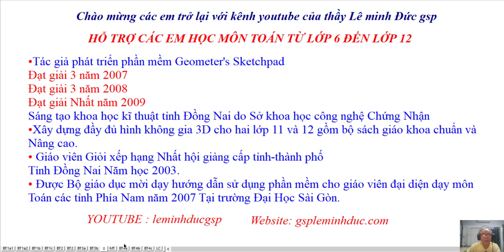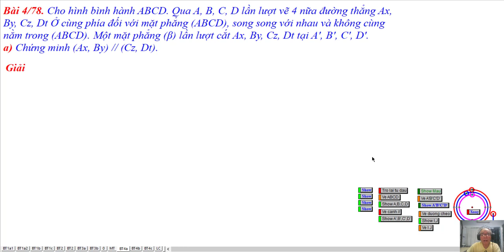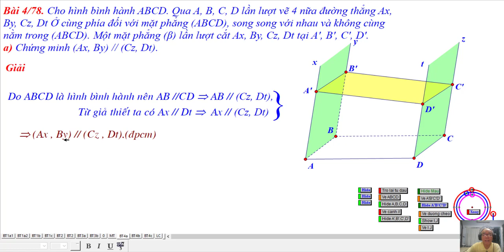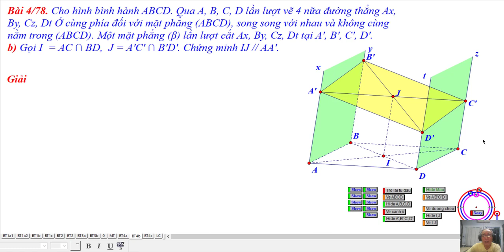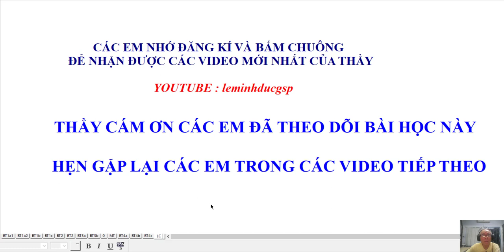TOÁN 11 BAN CƠ BẢN - ÔN TẬP CHƯƠNG II- BÀI TẬP 4 TRANG 77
Ôn Tập Chương II. Quan Hệ Song Song
Bài Tập 4- Trang 78
❖▬▬▬▬▬▬▬▬▬▬ஜ۩۞۩ஜ▬▬▬▬▬▬▬▬▬▬❖
Thông tin kênh Lê Minh Đức GSP
4. Địa chỉ giảng dạy: 183/38 đường 28, P.06, Q.Gò Vấp, TP.HCM
❖▬▬▬▬▬▬▬▬▬▬ஜ۩۞۩ஜ▬▬▬▬▬▬▬▬▬▬❖